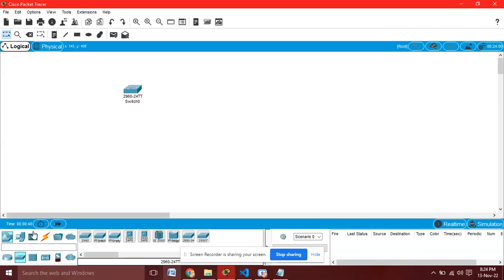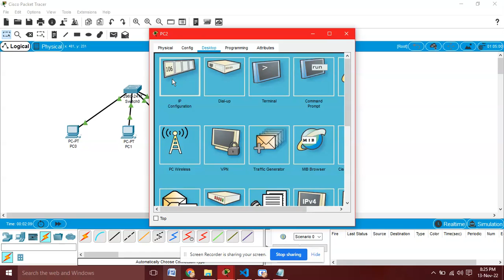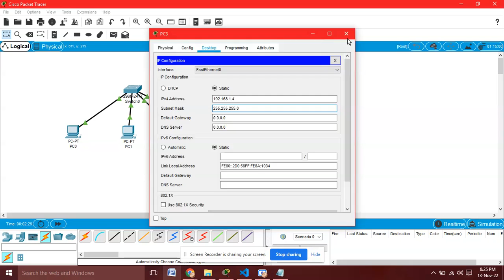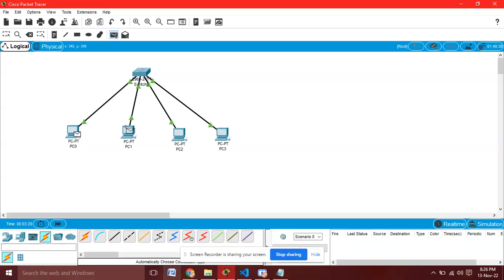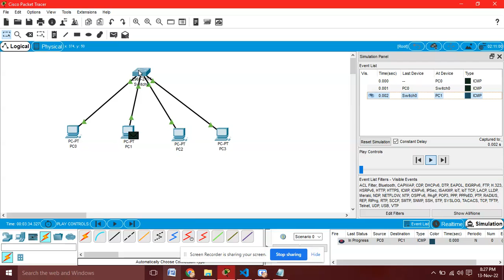Connect computers in a network using Switch